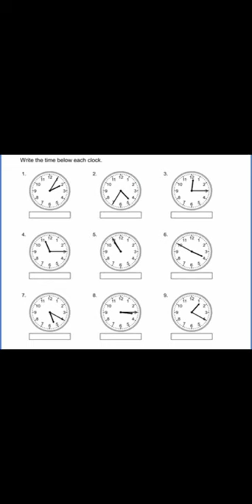How to read a clock (1 minute education pt.1)